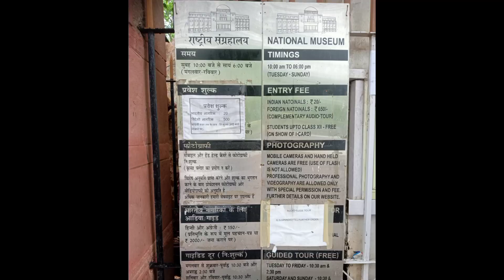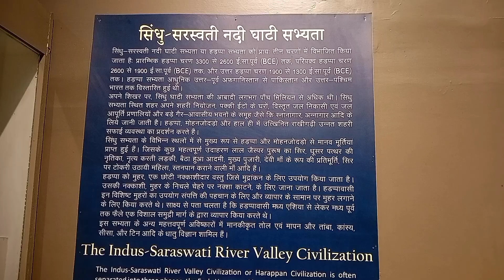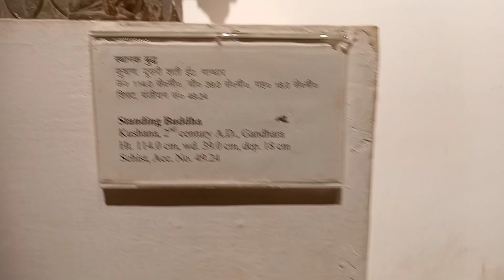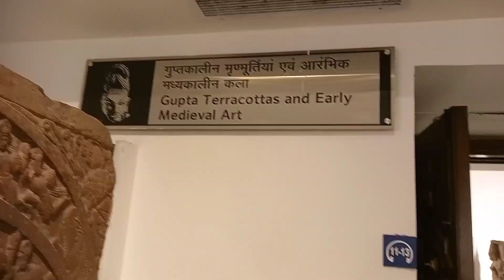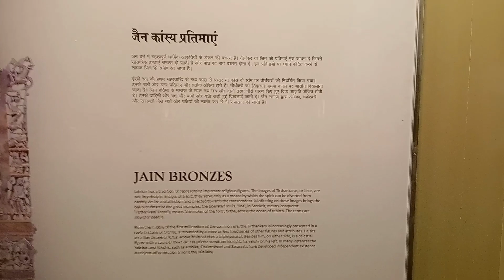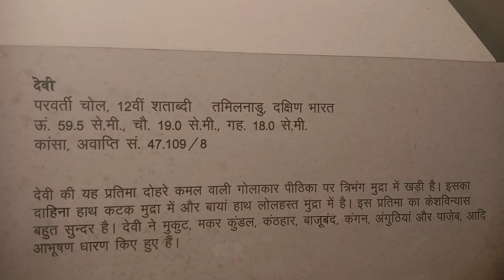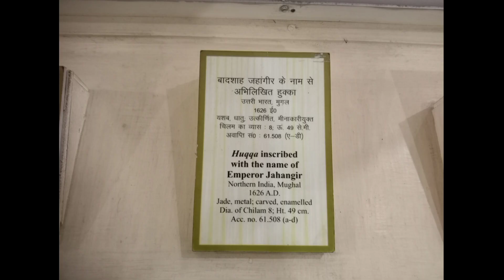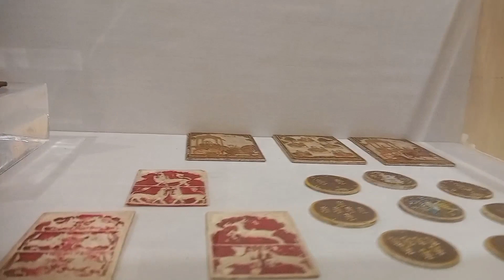National Museum , new delhi